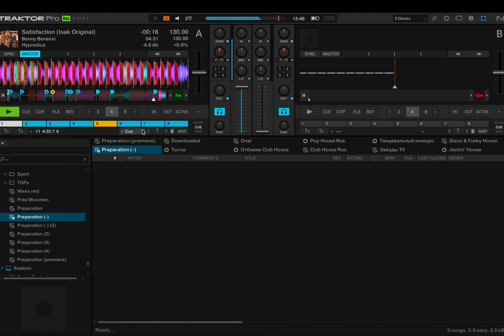Traktor Pro 3.11 New feature – Cue nudging (Две новые кнопки для перемещения HotCue)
Two new buttons to nudge the position of your cue points.